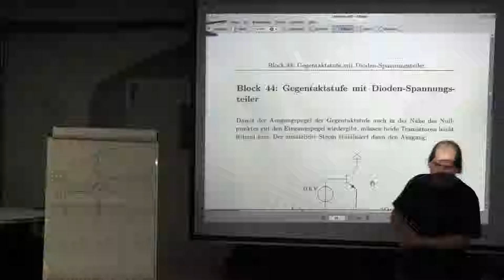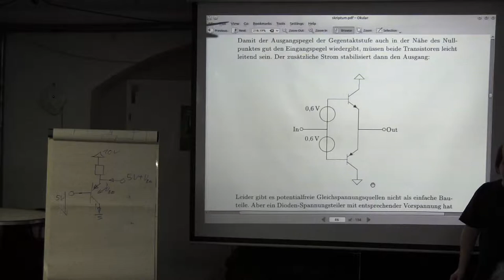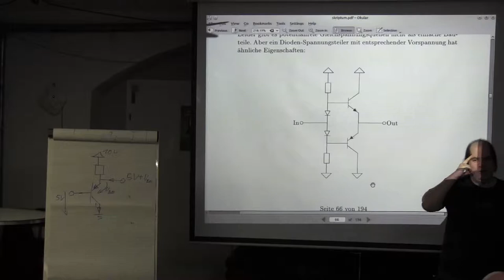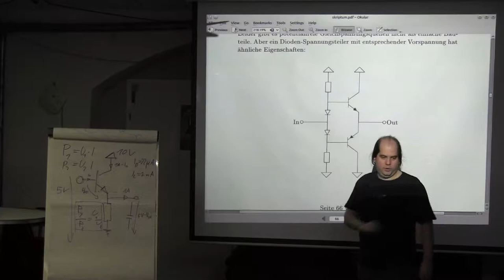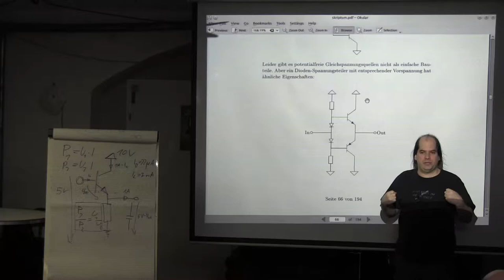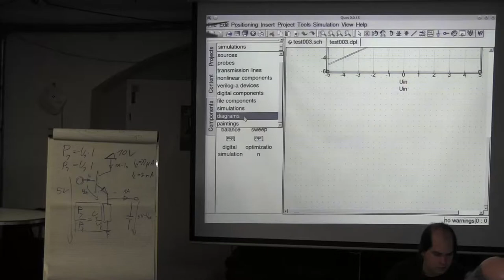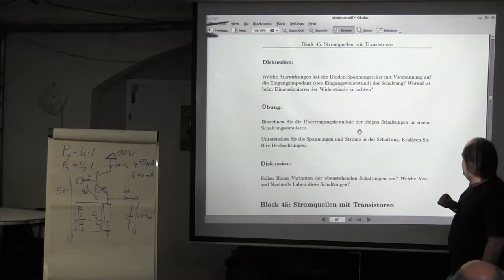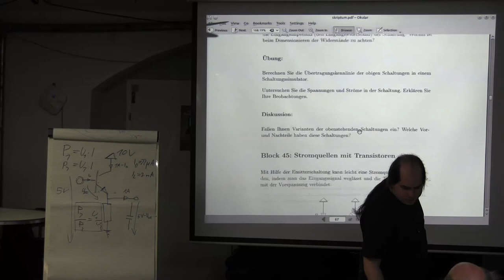Block 44: Gegentaktstufe mit Dioden-Spannungsteiler